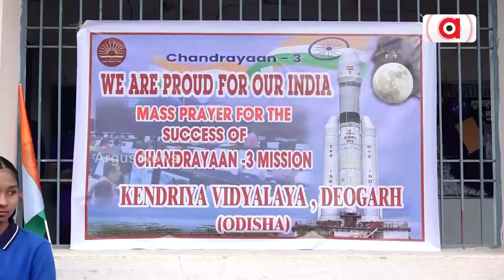Students Perform Prayers For Successful Landing Of Chandrayaan-3 In Deogarh